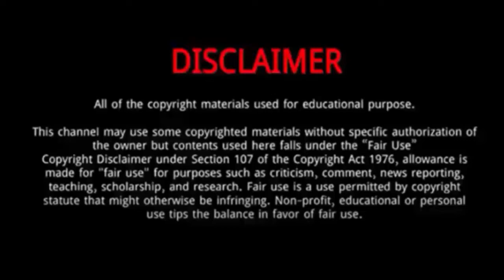Alexis McLaughlin (The Voice 2022) || 5 Things You Didn't Know About Alexis McLaughlin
Alexis McLaughlin is an American Singer .
In 2022, she came into limelight after participating in NBC's singing reality show The Voice Season 22, .
Alexis McLaughlin sang a forceful version of Whitesnake's classic "Here I Go Again" on NBC's The Voice .
McLaughlin grew up in the Conroe and Willis areas and attended Willis schools as her mom was a teacher at Willis ISD.
Alexis was an only child to her single mother, Jeralyn, she was my daughter’s best friend and a dear friend to many.
Alexis was 16 years old, she was a beautiful, smart, happy, kind and loving young lady whose presence brought a smile to all those who knew her.